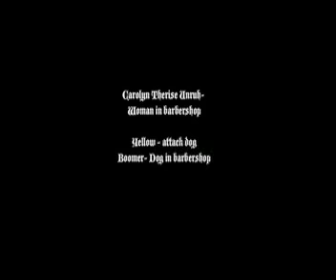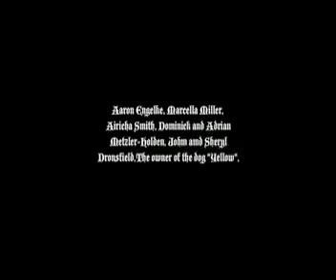Chili Dog Boy! part 2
The second and final half of Daniel Eli Dronsfield's comedic short about the duality of man as embodied by the chili dog.